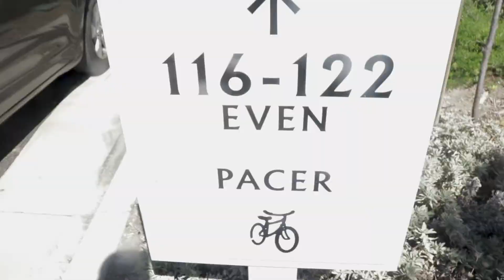I MOVED OUT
Hey guys! In this video I update you guys a little about what's happening in my life. Let me know if you enjoy these vlogs and if you want more !